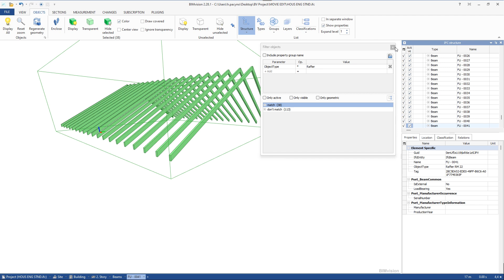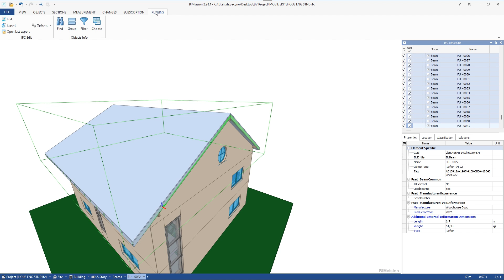IFC EDIT in practice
IFC Edit is a plugin that allows you to change the properties of an IFC file.
The Multi-Editing function enables quick changes to a whole group of elements. When you select several or many objects, you will be able to see their property sets and properties in the preview. You can change not only the property values, but also the names of properties or the names of property sets.
In addition, Multi-Editing allows you to add new property sets. The user can create additional properties that are needed.
After editing the properties or adding new ones, you can export a new IFC file.